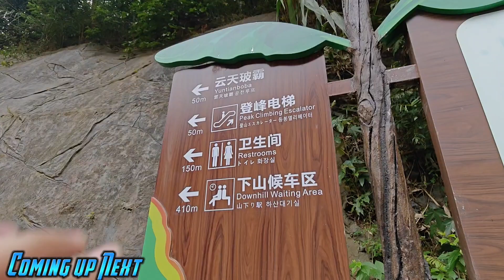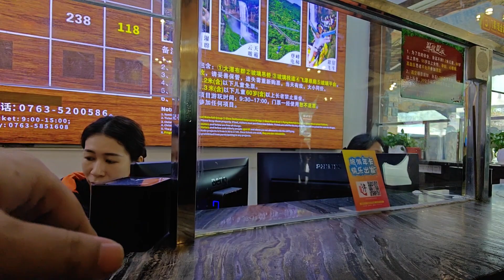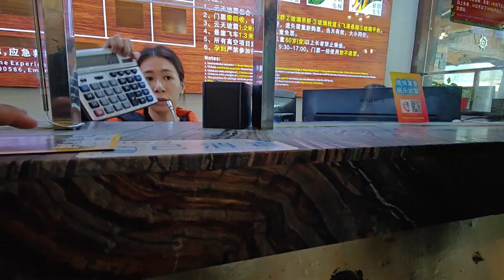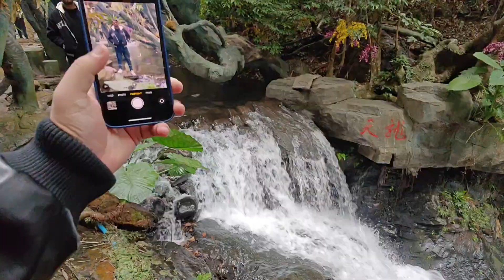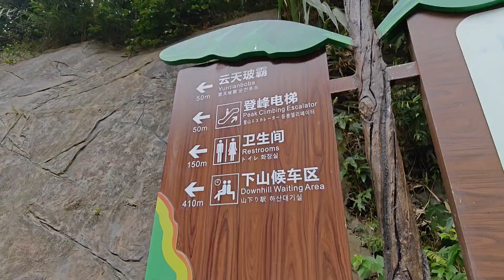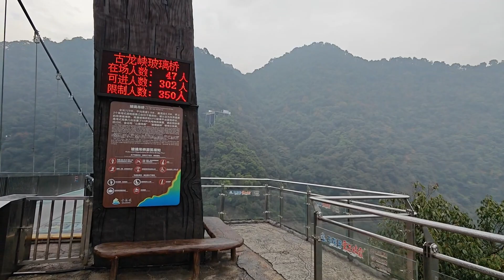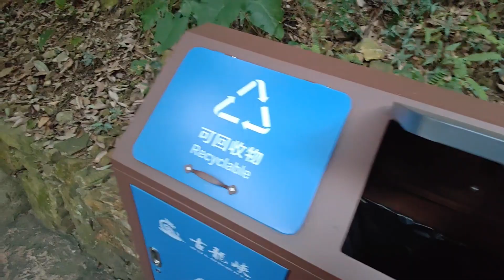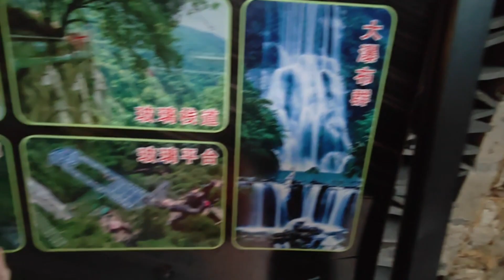China's Most Viral Glass Bridges and buddha hand Visiting With Friends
I am a Pakistani Travel Vlogger exploring the world full-time since 2016. When browsing my channel, I hope you'll be motivated to experience the world, try new things, and challenge yourself.

Township of Drifting with World's Widest Glass Bridge
Qingyuan is the largest prefecture level city in Guangdong Province. It is situated in the north of Guangdong, bordering with Guangzhou to the south, Hunan and Guangxi provinces to the north. Qingyuan has developed many rafting scenic spots due to abundant rainfall, numerous canyons and rivers, becoming the township of drifting. The most famous and large-scale ones are Gulong Canyon Rafting, Huangteng Canyon Rafting, Qinglong Canyon Rafting and XuanZhen Rafting, etc. The rafting course at the Gulong Canyon ranks first for its largest rafting fall and most exciting rafting experience. The Gulong Canyon also highlights the world’s widest glass bridge. Travelers can also visit mystic Sanpai Yao Village to enjoy local traditional buildings, costumes, and folk activities.take a weekend trip from Guangzhou as it only takes 20 minutes by bullet train.

Address: China, Guangdong Province, Qingyuan, 清新县三坑滩 邮政编码: 511800